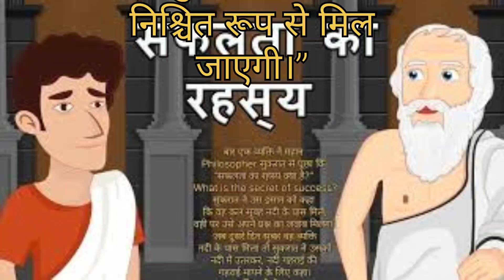short motivational story in hindi for success सफलता का रहस्य - सुकरातsukrat motivational story //